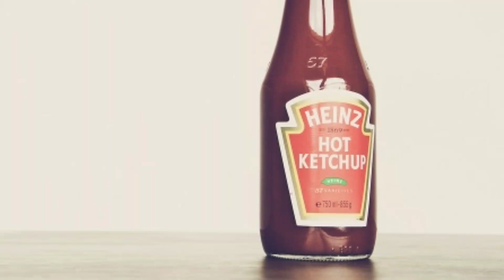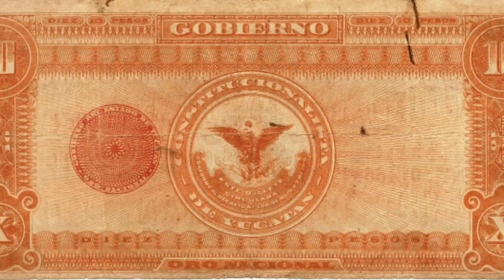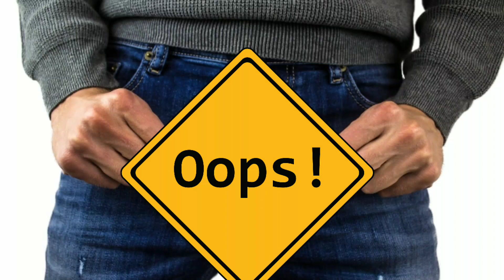اغرب_القوانين_في_العالم 13 اغرب قانون في العالم !!!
اخترنا لكم في هذا الفيديو اغرب 13 قانون في
العالم حسب موقع تيرا البرازيلي